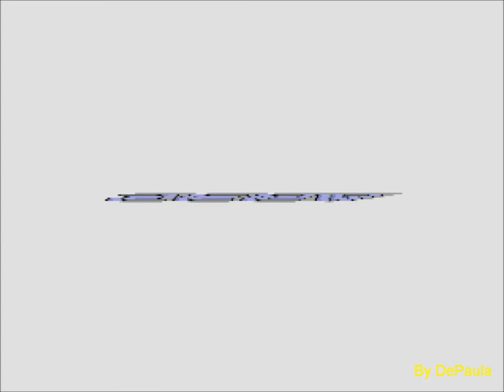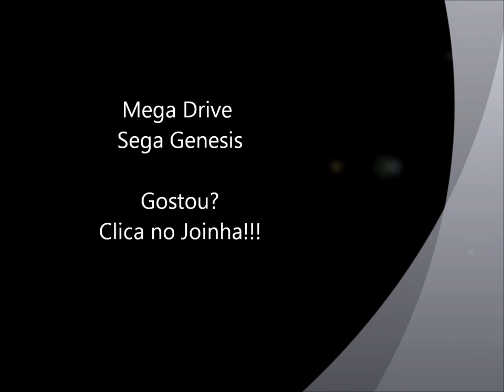Comix Zone (Mega Drive) - Abertura [Full HD]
Abertura do jogo Comix Zone para Mega Drive